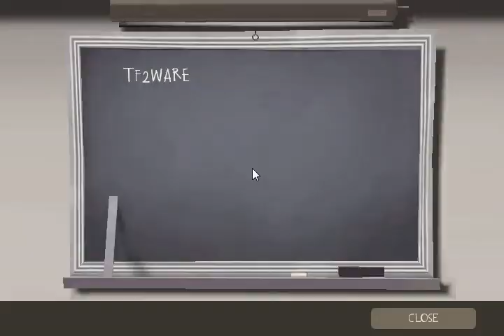Tf2 Goofy game modes ep1 w/skulls941 jsfalcon119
in this episode i play tf2ware with john